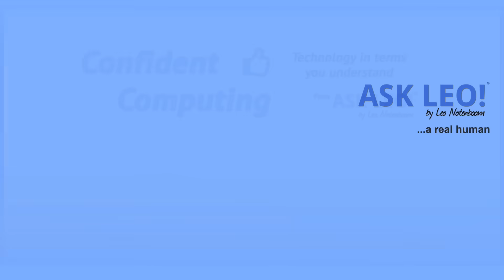Google is Deleting Inactive Accounts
✔️ Google deletes accounts that are inactive for two years -- including Gmail, Drive, Photos, and even YouTube content. I’ll explain what “inactive” means, how to keep your accounts safe, and why this change could erase important cultural history.

✔️ Deleting inactive Google accounts
Google deletes accounts that have been inactive for over two years. You can protect all your Google accounts by signing in to each and doing anything. If you want to preserve content in inactive accounts, take explicit steps to archive that content before it’s removed from the internet.

Chapters
0:00 Will Google Delete Inactive Accounts?
1:32 Don't go inactive
1:52 Collateral damage
2:48 It could be any provider
3:35 Will they re-issue your email address?
4:15 Won't contain your old information